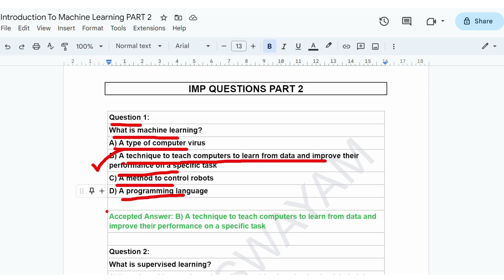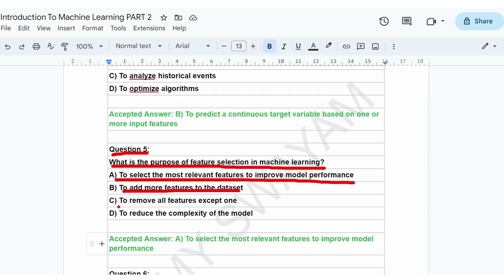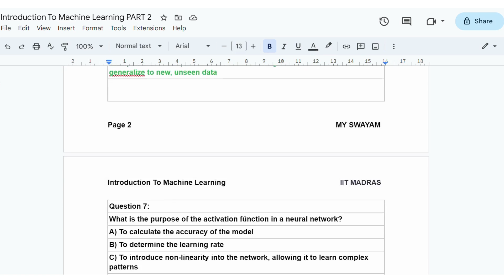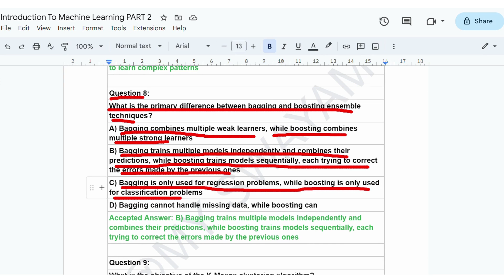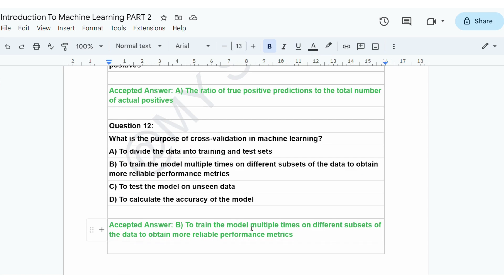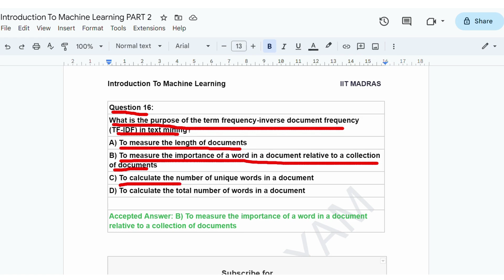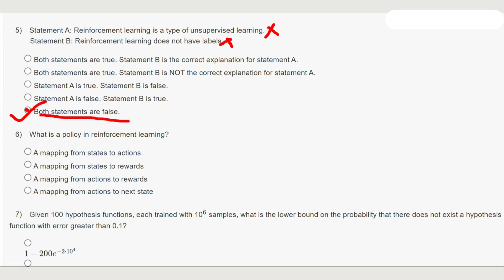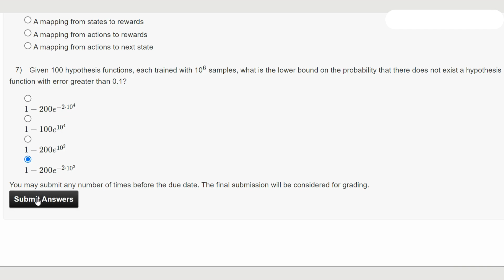Introduction to Machine Learning || Exam Preparation Part 2 || NPTEL || By IIT Madras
ABOUT THE COURSE :
With the increased availability of data from varied sources there has been increasing attention paid to the various data driven disciplines such as analytics and machine learning. In this course we intend to introduce some of the basic concepts of machine learning from a mathematically well motivated perspective. We will cover the different learning paradigms and some of the more popular algorithms and architectures used in each of these paradigms.